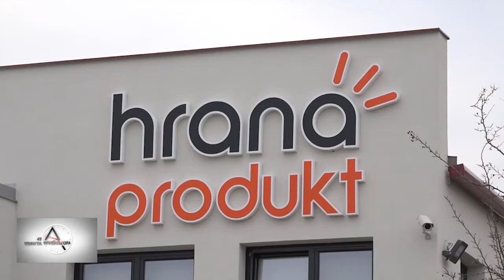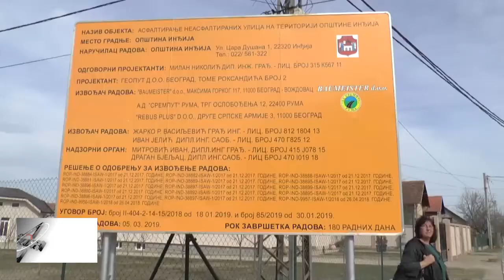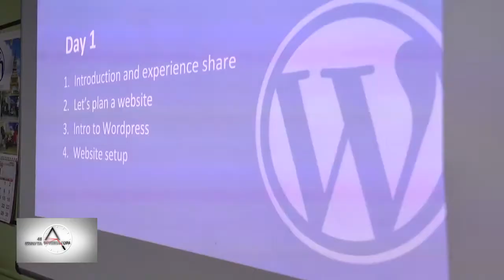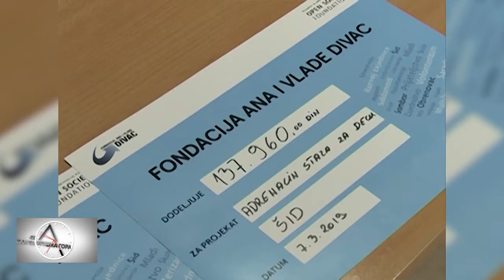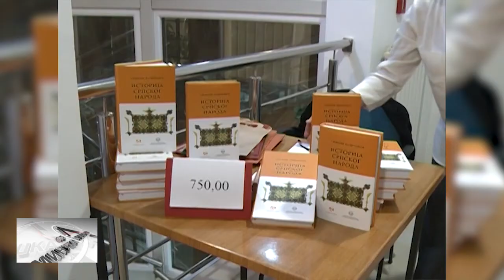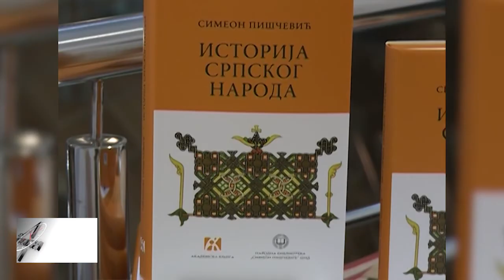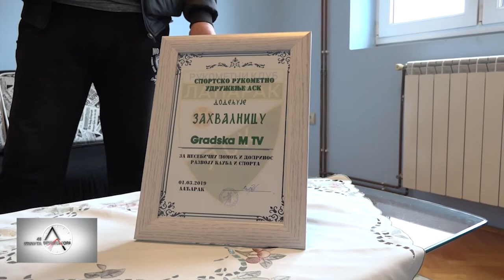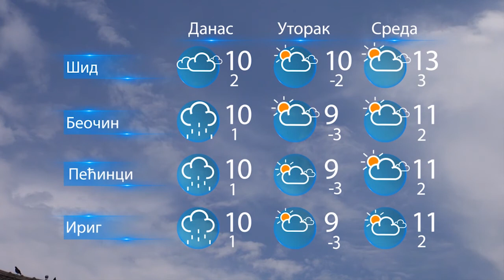45 minuta 11 3 2019